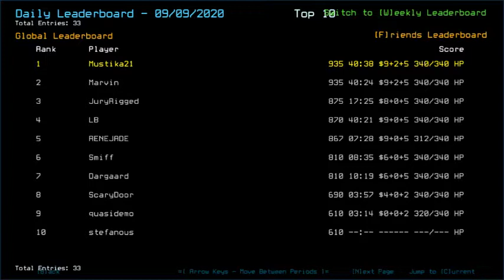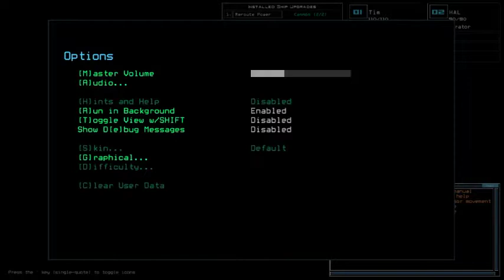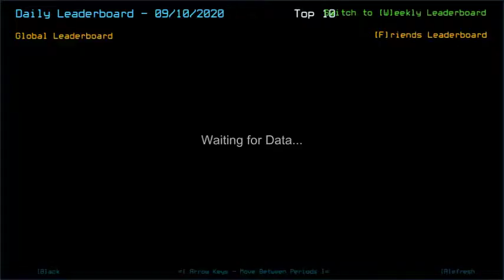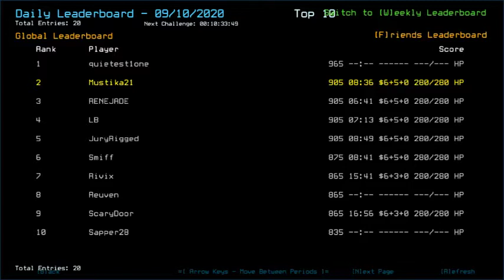Duskers Daily 10 Sep 2020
Oh damn, did I skip an entire day waiting them out?